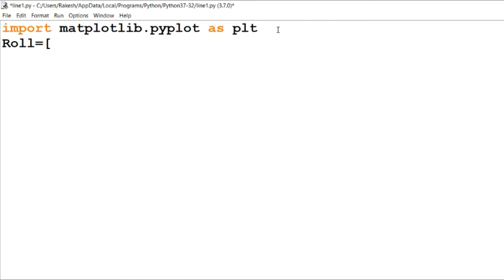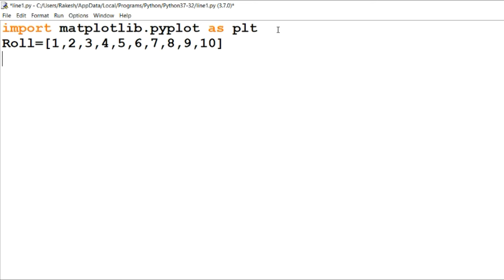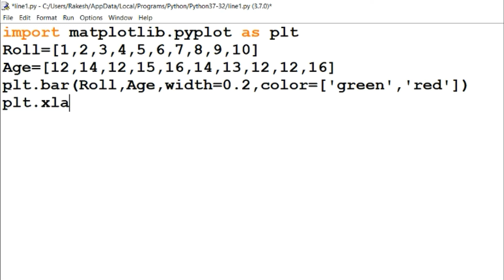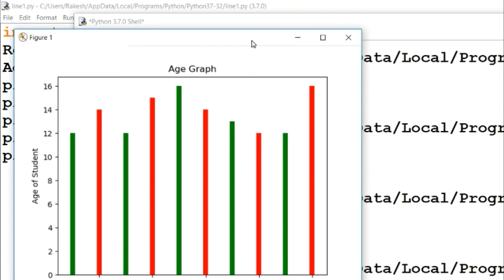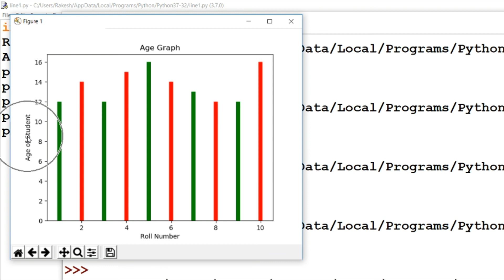Python Tutorial in Hindi #30: Program to plot a Bar Graph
2. Placement and Interview Tips
7. C language for Placement
10. Android Mobile Application Development